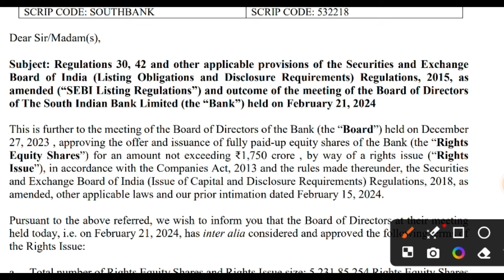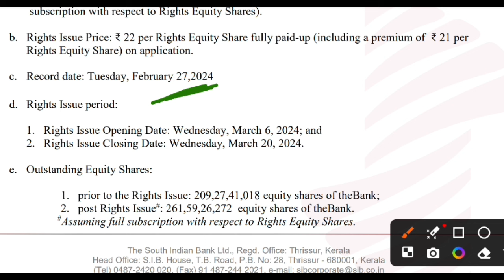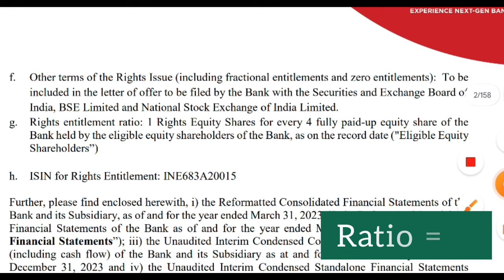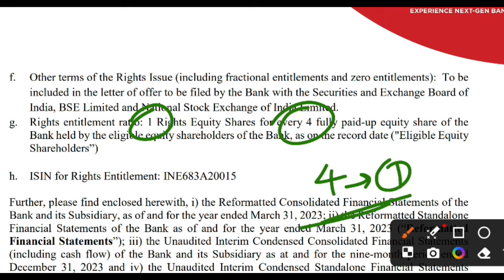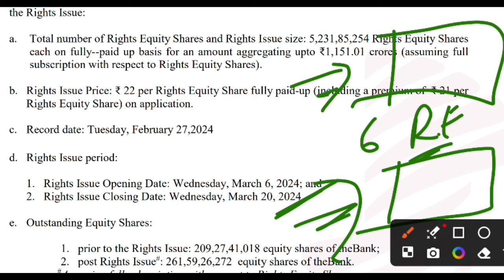South Indian Bank Rights Issue | South Indian Bank Share Latest News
Open UPSTOX Dmat Account With Our Link & Get 150 Rs Cash On Your Any Upi, Paytm, PhonePe, GooglePe From My Side. Small Gift From My Side To All Of You.